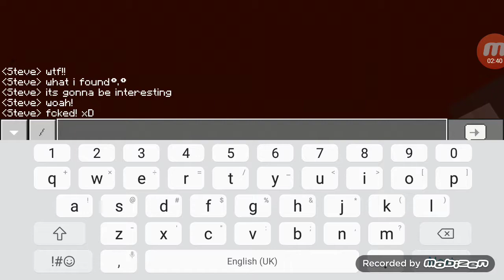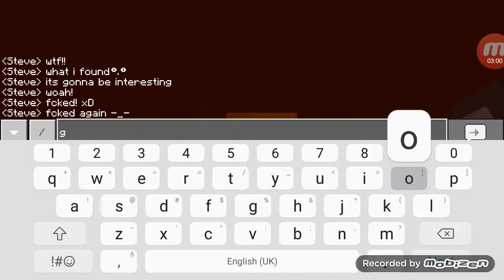A world of portals to portals-Minecraft Pocket Edition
If you wanna know how to make it,then comment down--"How to make it" !!
Thanks--